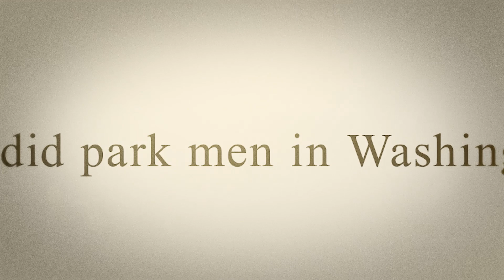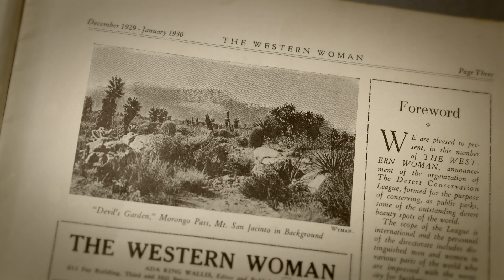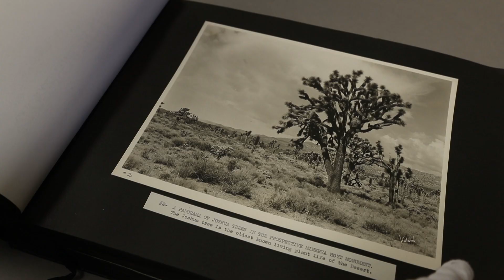Behind the story: Uncovering the history of Minerva Hamilton Hoyt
This video was originally published on February 14, 2019. If you love Joshua Tree National Park, then you should thank Minerva Hamilton Hoyt.